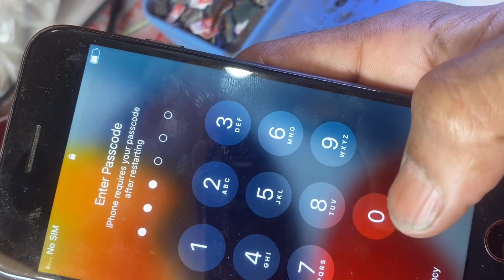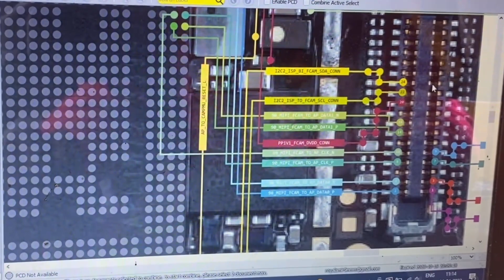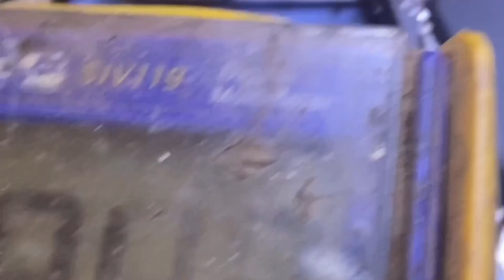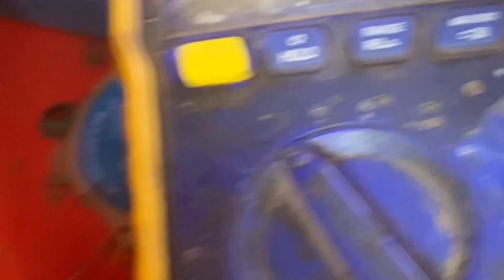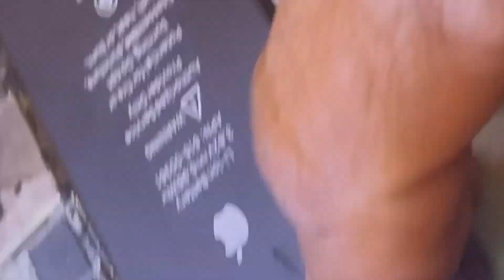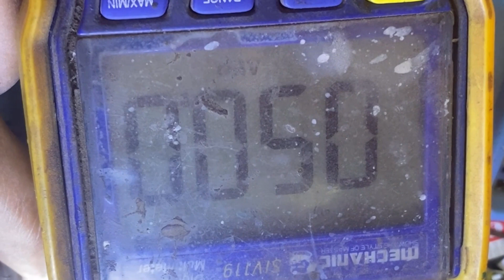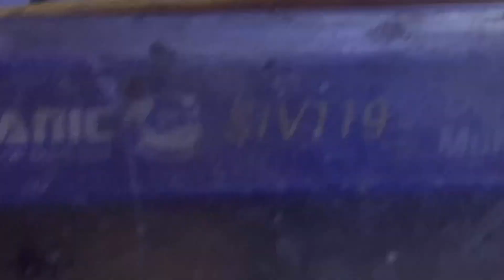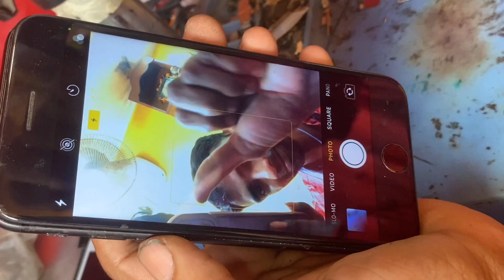iphone 8 camera not working black screen